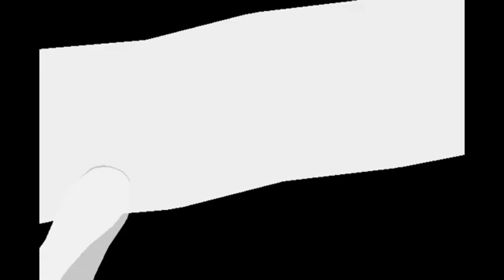CARTOON CAT & BABY KONG & MOTHRA & KONG - Coffin Dance X Baby Shark COVER